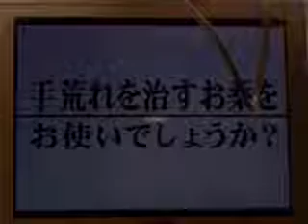Ridiculous Japanese hand cream ad.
One could argue that this is simply a more obvious version of the techniques employed by advertising industries worldwide (if this ad pisses you off never watch Indian television).

Apologies in advance for both the crappy film quality and my irritating melodramatic commentary, but I saw this while walking through a shopping plaza and hate shopping so I was in a mood to scathe.

Enjoy the drama. Advertising. Serious business.